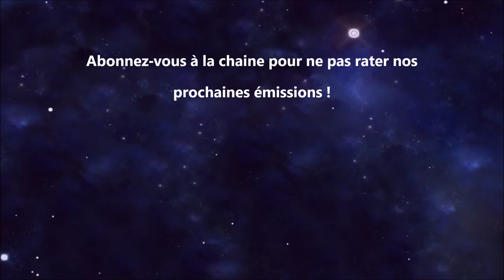Lucie Dolène, l'éternelle Blanche Neige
Chanteuse, comédienne, Lucie Dolène est l'une de ces grandes artistes complètes qui ont marqué plusieurs décennies.
Nous avons eu la chance de la rencontrer pour "La voix des héros" où elle revient sur sa longue carrière et notamment ses doublages dont l'inoubliable Blanche Neige de Walt Disney.